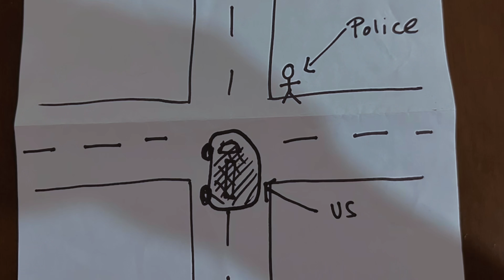Olongapo Food Trip: Epic Family Day & A New Mountain Resort!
Join us on a memorable drive from Pampanga to Olongapo as we explore delicious food stalls, taste mouthwatering Filipino dishes, and embark on a serene mountain retreat. My old friend Brie, with whom I've shared countless moments in the restaurant industry, welcomes us to her stunning new resort. We dive deep into our past, her inspirations behind the resort, and together we ponder on the essence of 'home'. Is it the land you love or where your roots lie? Dive into this journey of taste, nostalgia, and self-reflection with us.